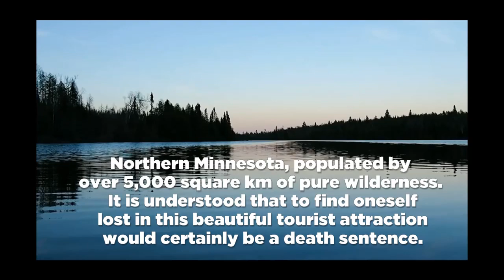USC SCA Application Video (Fall 2015 Submission) - Rejected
When an infamous murderer escapes into the serene northern Minnesota wilderness, a lost camper gets more than she bargained for.

Written, Directed, Produced, Filmed by Andrew Haag

Starring: Henry Dirks and Meghan Jarecki

Music by: Michael Giacchino and Jason Graves. I own no music rights.